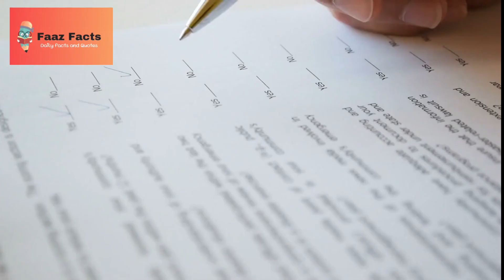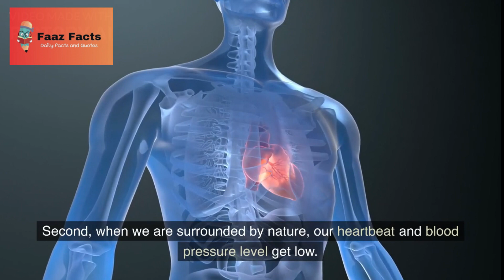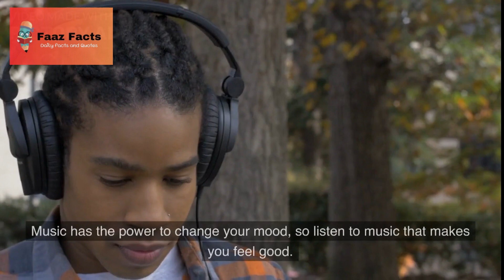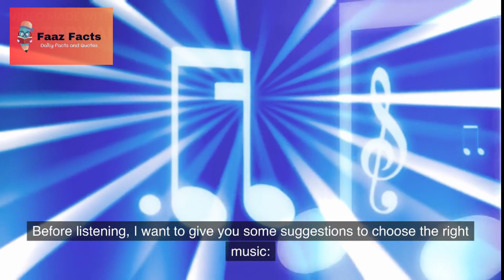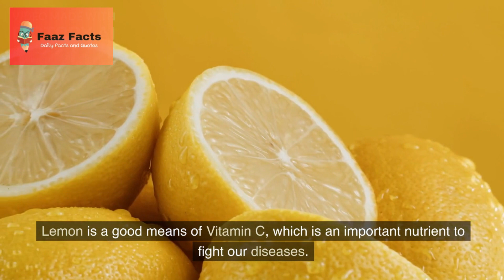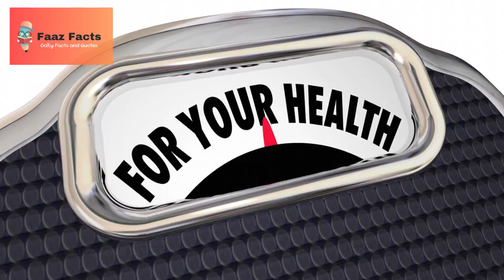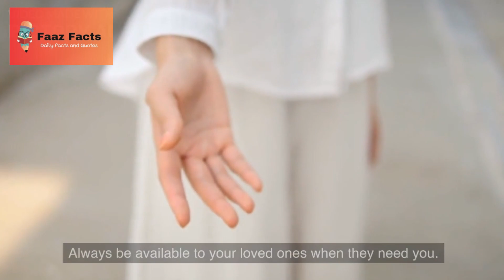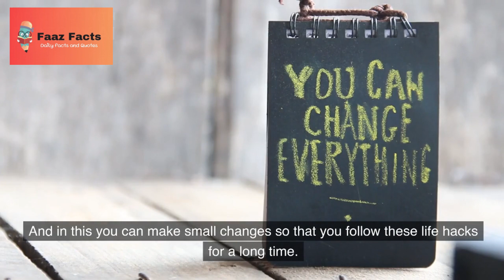10 जीवन हैक्स जो आपकी जिंदगी बर्बाद कर सकते हैं! | 10 Life Hacks That Could Ruin Your Life!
Do you want to improve your life? Are you tired of making the same mistakes? Do you want to be more productive, creative, and happy? If so, then you need to watch this video! In this video, I will share with you 10 life hacks that could ruin your life if you don't know them. These life hacks are based on my own personal experience and research, and I can guarantee that they will change your life for the better. So what are you waiting for? Watch this video now and start living your best life!

life hacks
productivity
creativity
happiness
success
motivation
self-improvement
personal development
hindi
english
habits that will ruin your life
bad habits that can ruin your life
life hacks
habits that ruin your life
morning habits that can ruin your day
habits that will change your life
life hacks that can save your life
habits that can ruin your life
life hacks that ruin your life 😲🤣
easy life hacks
3 गलतियाँ आपकी जिंदगी बर्बाद कर देगी
life saving hacks
bad habits that will ruin your life
habits that can ruin your life mensfashion
life hack
life hacks,
10 life hacks
kuch gajab life hacks
hacks
gajab life hacks
simple life hacks
gajab ke life hacks
3 gajab ke life hacks
ajab gajab ki life hacks
gajab ke life hacks shorts
ciment life hacks
life hacks that will change your life
life hack
10 life hacks you must know|| shape up your life
cement life hacks
10 life hacks you should know